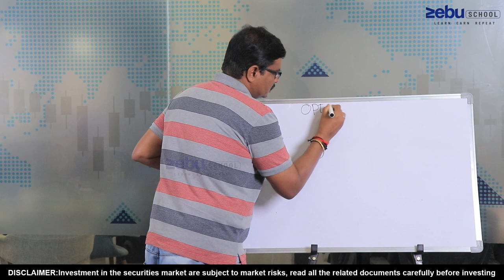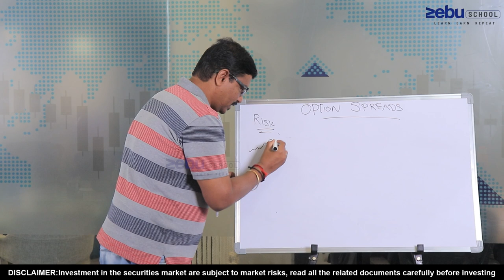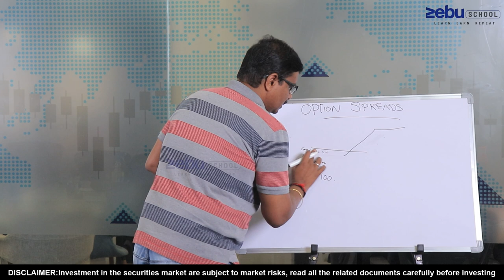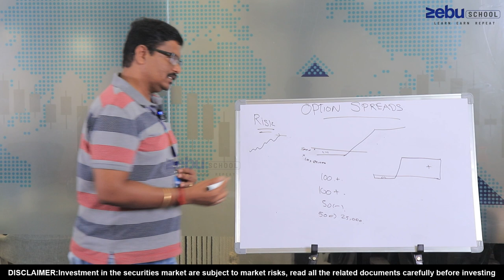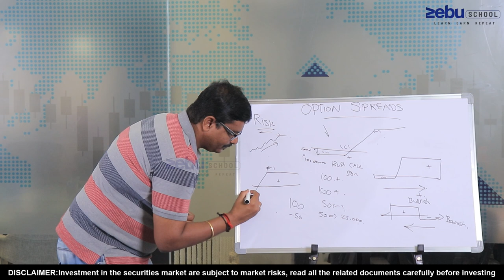Option Spreads | Options | Damodharan | Tamil | Zebu School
What is option spreads
Why it is called spread
Benifits of spreads
What is bullish and bearish spreads
Usage of spreads

Speaker:
Mr. Damodharan
Product Lead - Training & Development
Prop Desk Trader & Derivative specialist

Click this link to open a Trading account with Zebu and Gain an unified Trading and Investment Experience.